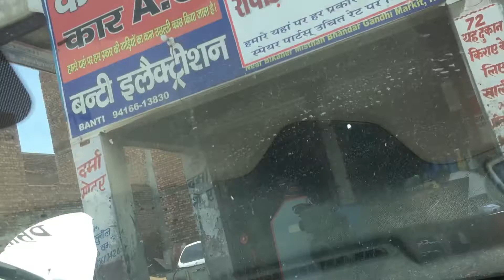महाराजा वाली feeling dilva di aj to bhai